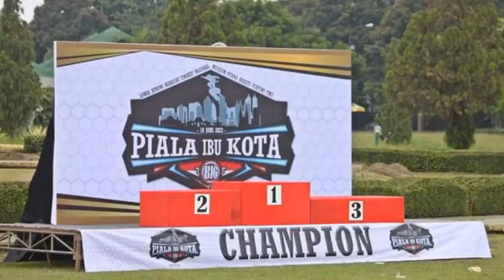🔴 ABG Jadi Momok Lawannya Di Arena Lomba Burung Berkicau‼️ Bobby Berhasil Merawat Murai Batu Juara